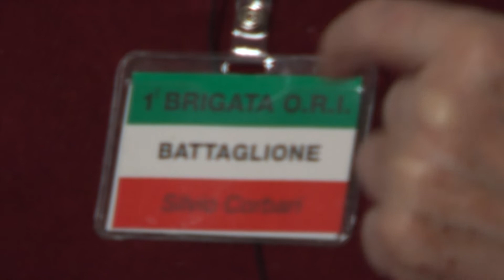Sergio Giammarchi il testamento spirituale del partigiano